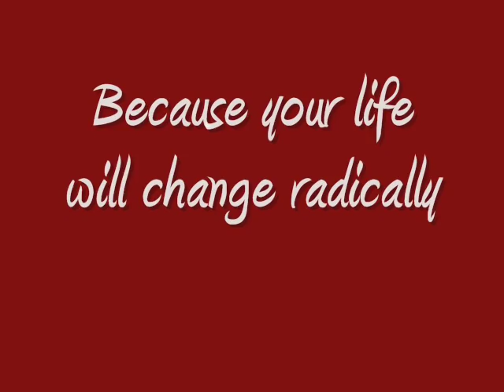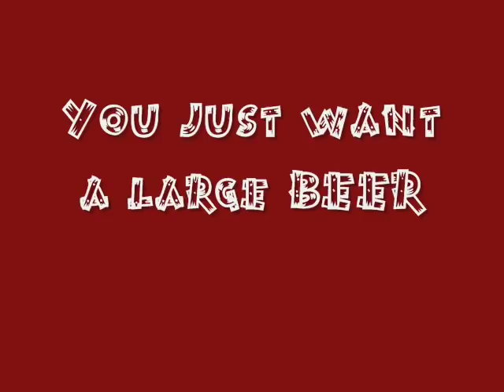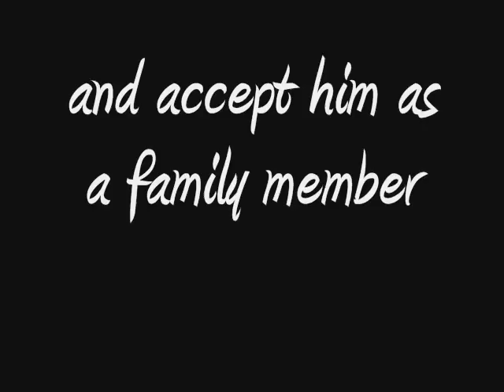Are you fit enough for a Vizsla ?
The hungarian Vizsla is a very special dog, full of energy and therefore not the easiest one!

Please be absolutely sure that you are able to offer him almost all of your free time (...and the right occupation). If you are not ready (and able) to do that, you will make the vizsla unhappy just as yourself. You should get another dog then.

Please make also sure, where your puppy comes from. Don't buy puppies at markets, parking stations or stores, where the risk is extremely high, that the puppies' health and socialization are not monitored at all and where the parent dogs are just "breeding machines". Even  - or especially - if the puppy is offered for a very low prize: For the love of this unique breed: STAY AWAY! Please don't support dog "factories". Instead look out for a serious breeder of your confidence.

A few explanations on the "sprinting scene": Sometimes, our little lady gets her "5 minutes". In this video, the running scene was taken after coming home from a veeerrry long walk (including swimming, sprinting, jumping, climbing, nose work, etc...). So, one should think that our lady had to be exhausted...But if you look at the pictures :-/

Der ungarische Vorstehhund ist ein ganz spezieller Hund, voller Energie und deshalb nicht der einfachste Hund! Bitte seien sie sich absolut sicher, dass sie ihm fast ihre gesamte Freizeit (und die richtige Beschäftigung) geben können. Falls sie dazu nicht bereit (oder fähig) sind, machen sie sowohl sich als auch den Vizsla unglücklich, dann ist dieser Hund nicht für sie geeignet!

Falls sie sich für einen Welpen entscheiden, bitte vergewissern sie sich genau, wo ihr Hund herkommt. Kaufen sie keinen Welpen vom Vermehrer, auf Märkten, auf irgendwelchen Parkplätzen (im Inland sowie im Ausland) oder in Geschäften. Unterstützen sie keinen Vermehrer, für die die Muttertiere nur Gebährmaschinen darstellen und ein unmenschliches Dasein fristen.
Ein gut aufgezogener Welpe, mit dem der Züchter viel gearbeitet hat (Frühprägung..), tierärztlich betreut, geimpft, entwurmt, gut gefüttert, gechippt, etc.., den bekommt man nicht für 150 € ! Gesundheits- und Verhaltensprobleme sind bei Hunden aus Hundefabriken  vorprogrammiert; das Geld, das sie beim Kauf sparen, werden sie später um ein Vielfaches an Tierarztrechnungen drauflegen!

Sie haben es also in der Hand - sie können mit ihrem Kauf entscheiden, ob die Tiervermehrer ihre unmenschlichen Geschäfte weiterführen können (Gesetz Nachfrage/Angebot). Auch - oder besonders - wenn sie auf kleine, niedliche Welpen für billiges Geld stoßen:

BITTE AUF KEINEN FALL KAUFEN!

Halten sie anstelle Ausschau nach dem Züchter "ihres Vertrauens", lassen sie sich die Elterntiere zeigen (falls möglich alle beide) und passen sie ganz genau auf, wie er sich denen gegenüber verhält.